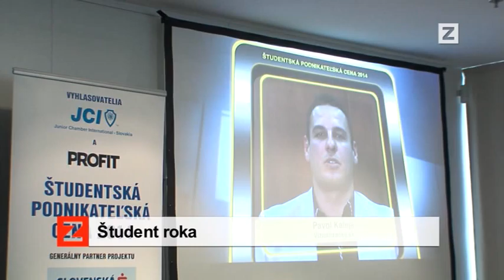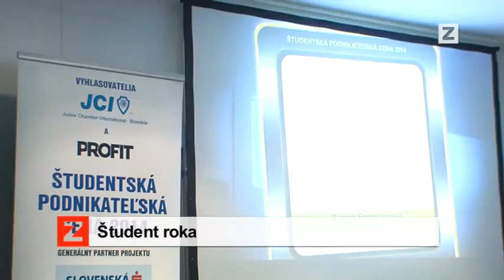BA DNES | 06.12.2014 | Študent roka